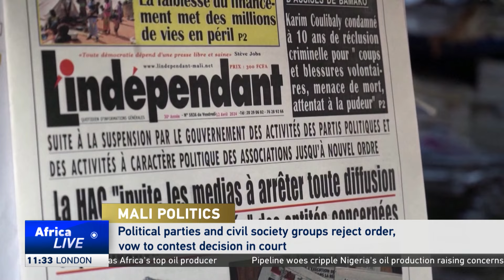Mali suspends political party activities until further notice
Malian authorities say the decision to suspend political party activities is aimed at maintaining public order.